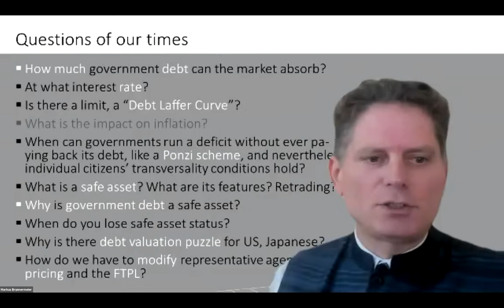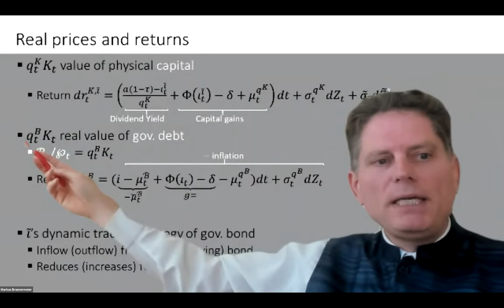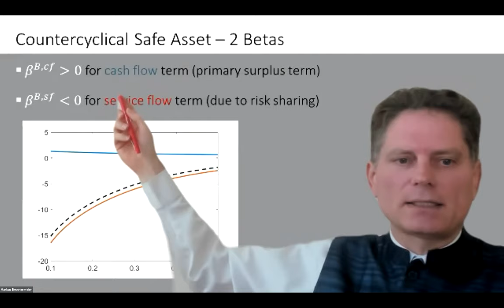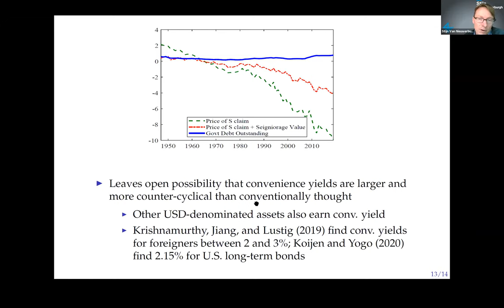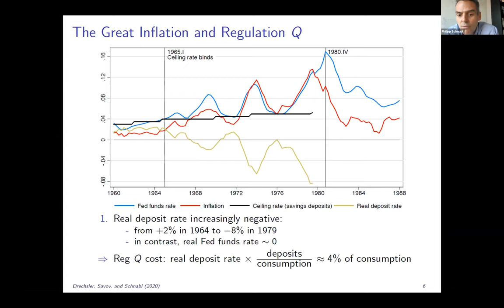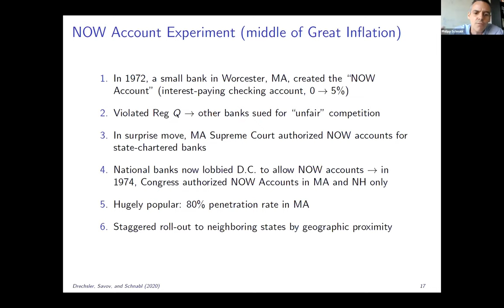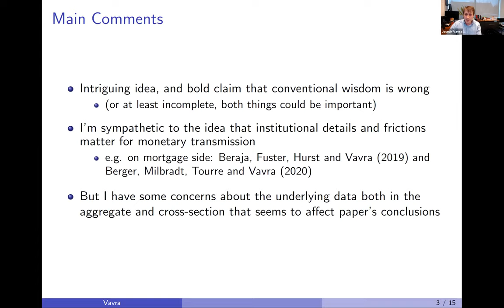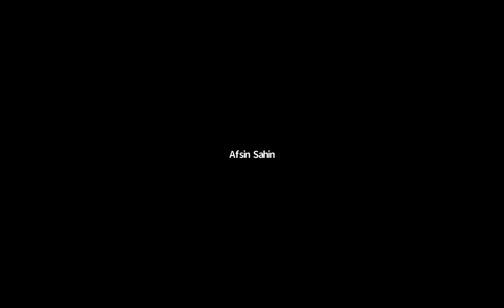Finance Views of Money: a Virtual Finance Workshop conference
The Virtual Finance Workshop held a conference on "Finance Views of Money" on 12/7/2020.

00:00 Introductory remarks by Raghuram Rajan (Chicago Booth)
19:58 "Debt as Safe Asset: Mining the Bubble", by Markus Brunnermeier (Princeton)
43:30 Discussion by Stijn Van Nieuwerburgh (Columbia)
58:42 Q&A
1:10:41 "The Financial Origins of the Rise and Fall of American Inflation", by Philipp Schnabl (NYU Stern)
1:37:16 Discussion by Joseph Vavra (Chicago Booth)
1:54:22 Q&A